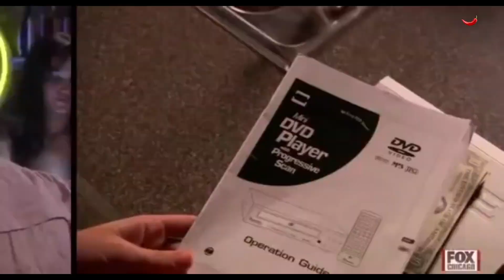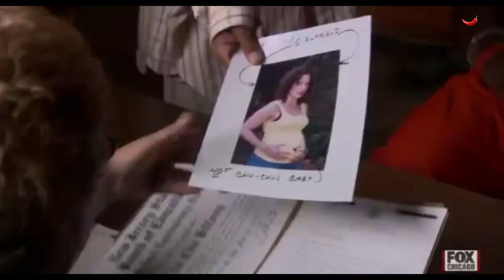METHOD & RED SHOW - Season 1 | Episode 9: Chu Chu's Redemption | TV Serie | E.G Media Productions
Method and Red try to keep an old friend in prison named Charles Chesterfield 'Chu Chu' Hillfont from finding out about his girlfriend Rose's new line of work. Chu Chu asked Meth and Red to look out for his girlfriend while he is locked up, but both of them have forgotten about her for years. They invite her to stay at their house until Chu Chu gets out. Meanwhile, Dorothea forces the boys to help Skyler build a car for the soap box derby. Meth and Red try their best to avoid Skyler because they have been trying to get away from Skyler since meeting him and not spend time with him due to his obsession with them as well as their continuing conflict with his mother Nancy. Meth and Red bribe Skyler with hundreds of dollars to leave them alone every time he comes over and asks for their help with the car.

Language:
English

Created by:
Kell Cahoon, Method Man